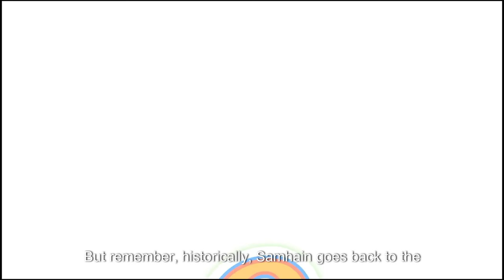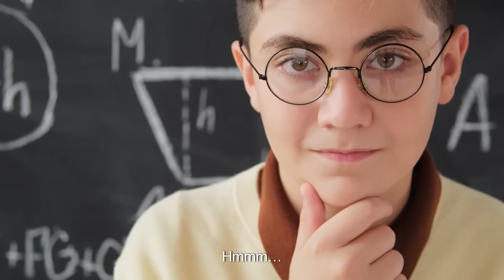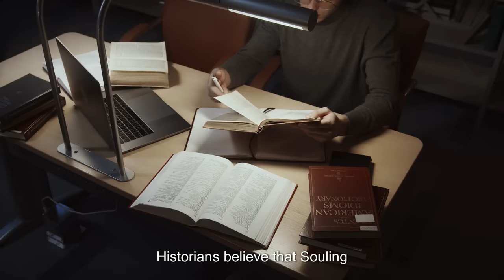Worship And Witches: Surprise Origins Of Halloween Exposed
Are you wondering…How did Halloween begin? Or, what is the origin of Halloween? In this captivating video, you will learn the secret origins of Halloween. This video will shed light on Halloween’s surprising Christian roots.

Join us as we explore how a beloved holiday was hijacked over the centuries. Learn how the intertwining of pagan traditions into Christian practices became the celebration we know today as Halloween. Discover the fascinating history, symbolism, and customs behind Halloween, as we present a fresh perspective that will leave you astounded.

Join us on this journey as we peel back the layers of time and connect the dots between Halloween and its Christian beginnings. Delve into the ancient Celtic festival of Samhain, All Saints Day and All Hallows Eve. You will learn how these are significant precursors to Halloween. Learn how All Hallows' Eve, a holy day established in the 4th century, set the stage for the modern-day festivity we all enjoy.

Throughout this captivating video, we examine the influences of Christian traditions such as All Saints' Day and All Souls' Day, which merged with Samhain to shape Halloween into a distinctive blend of spiritual and secular celebrations. Learn how pumpkins, ghosts, and costumes all tie back to these Christian customs..

We take pride in presenting a comprehensive and thoroughly researched account of Halloween's Christian origins, offering a fascinating glimpse into the surprising origins of one of the world's favorite holidays. This eye-opening revelation challenges the common narrative surrounding Halloween, providing a fresh perspective that invites a deeper appreciation for the holiday's significance.

Don't miss out on this exclusive insight into the untold origins of Halloween.

00:00 Introduction
00:57 Samhain
02:48 All Saints Day
03:45 The Vesper
04:09 All Hallows Eve
04:20 All Saints Day Celebration
04:51 Traditions of All Saints Day
05:35 Recap